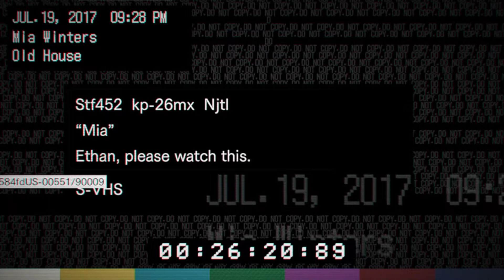RESIDENT EVIL 7 - PART 3 | Goodbye for now Jack.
Resident Evil 7: Biohazard is a 2017 survival horror game developed and published by Capcom. The ninth major installment in the Resident Evil series, Resident Evil 7 diverges from the more action-oriented Resident Evil 5 and Resident Evil 6, returning to the franchise's survival horror roots, emphasizing exploration. The player controls Ethan Winters as he searches for his wife in a derelict plantation occupied by an infected family, solving puzzles and fighting enemies. It is the first main series game to use a first-person view.